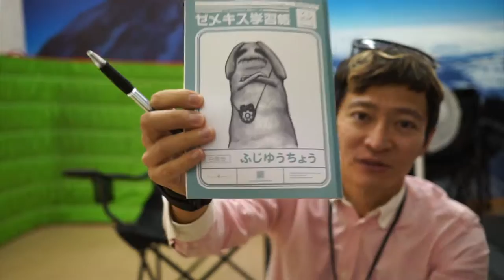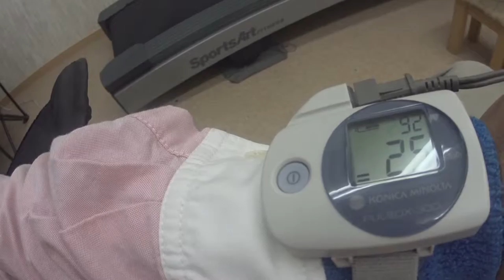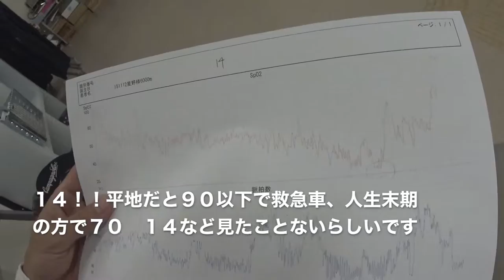6000m 2回目。いままでの歴代のチャレンジャーの中でもダントツ一番低い、驚きの酸素濃度14 ！！◆着用メガネ「アランミクリ×モンタナ」エベレストに行ってきます！431/1000 15/11/12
6000m  2回目。いままでの歴代のチャレンジャーの中でもダントツ一番低い、驚きの酸素濃度14 ！！◆着用メガネ「アランミクリ×モンタナ」

2016年15日分ファイル紛失のため抜けてます

1/1000 毎日動画開始日 14/9/8　スタート　17/5/27エベレスト登頂、 17/9/24 ７サミット達成